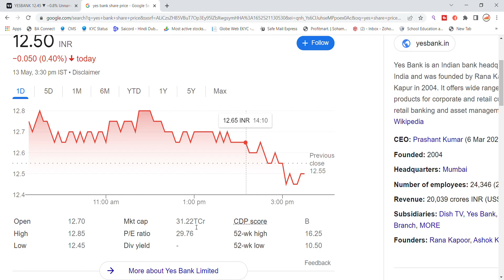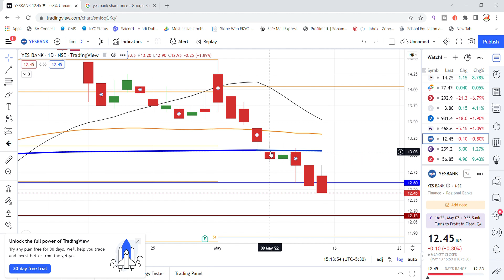YES Bank Share Latest News | Yes Bank Share News Today | Share Market Latest News